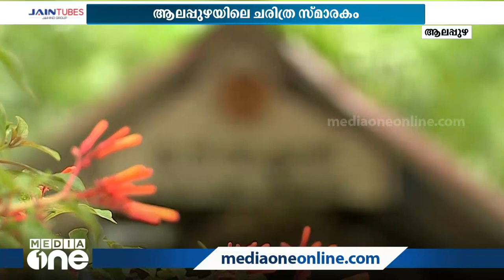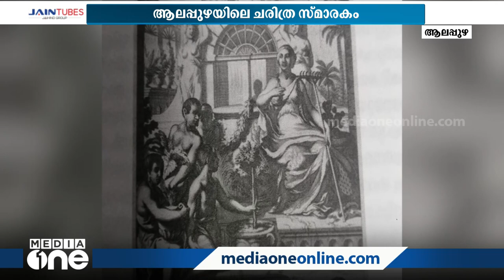ഹോർത്തൂസ് മലബാറിക്കസിന്‍റെ ചരിത്രത്തിലേക്ക് വെളിച്ചം വീശി ആലപ്പുഴയിലെ ഒരു കൊച്ചു നിർമിതി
MediaOne is an initiative by Madhyamam.

കേരളത്തിലെ ഏറ്റവും മികച്ച വാര്‍ത്താ നെറ്റ്‌വര്‍ക്കാണ് മീഡിയവണ്‍ . ഏറ്റവും കൂടുതല്‍ പേര്‍ തത്സമയം മലയാളം വാര്‍ത്തകള്‍ കാണുന്ന മലയാളത്തിലെ മുന്‍നിര വാര്‍ത്താ ചാനല്‍. മൂല്യാധിഷ്ഠിതവും സ്വതന്ത്രവുമായ മാധ്യമപ്രവർത്തനം നടത്തുന്ന മലയാള ന്യൂസ് ടെലിവിഷൻ ചാനലാണിത്‌. ലോകമെമ്പാടുമുള്ള ഉറവിടങ്ങളിൽ നിന്ന്സമാഹരിച്ച കാലികവും സമഗ്രവുമായ  വാർത്തകളും പ്രോഗ്രാമുകളും വ്യത്യസ്തമായ രീതിയിൽ മീഡിയവൺ പ്രേക്ഷകരിലെത്തിക്കുന്നു.

24 മണിക്കൂറും ലോകത്തിന്‍റെ ഏത് ഭാഗത്ത് നിന്നും ഇവിടെ തത്സമയം ലൈവ് കാണാം. അതിവേഗം വാര്‍ത്താ വീഡിയോകള്‍ ലഭിക്കാൻ മീഡിയവണ്‍ സബ്സ്ക്രൈബ് ചെയ്യൂ... ബെല്‍ ബട്ടണും ക്ലിക്ക് ചെയ്യൂ.

Genre: News
Language: Malayalam